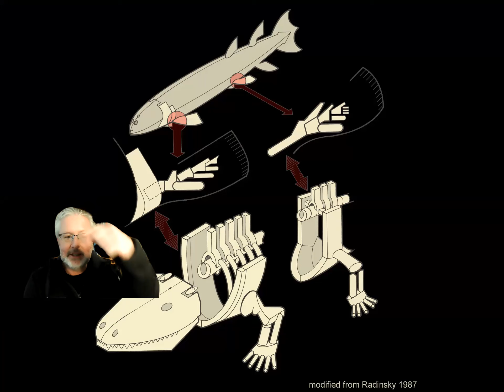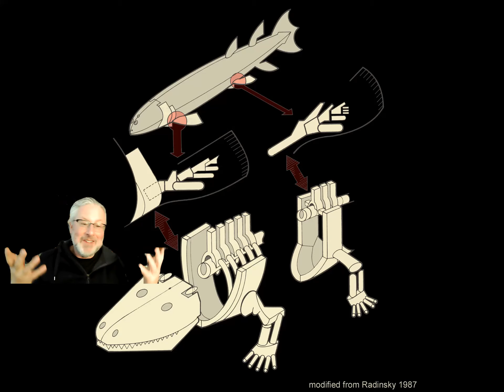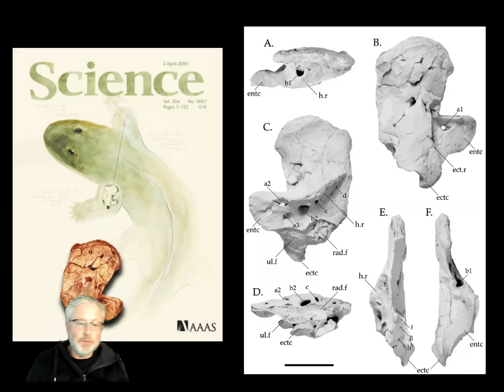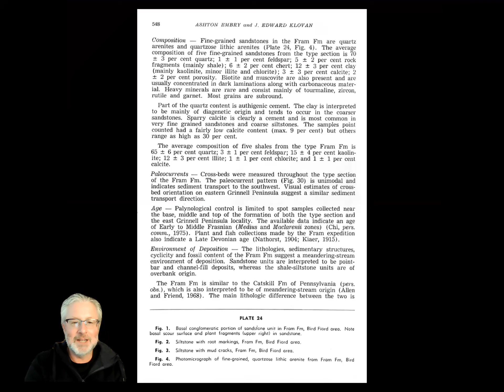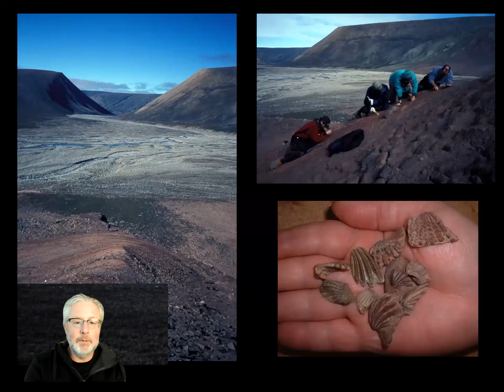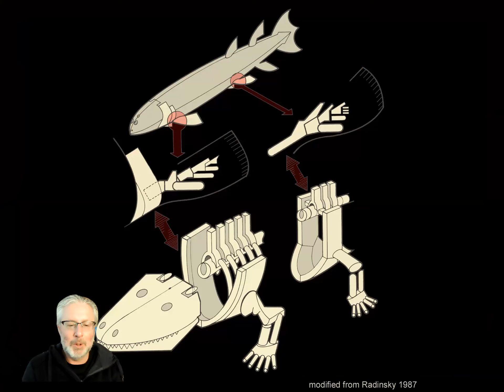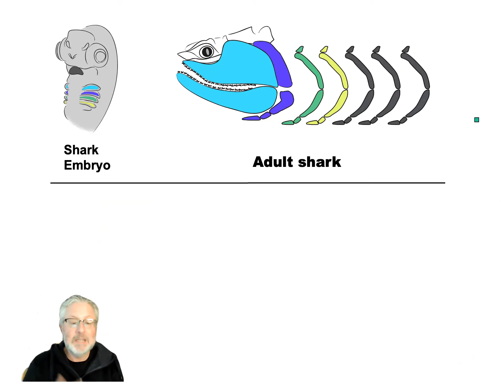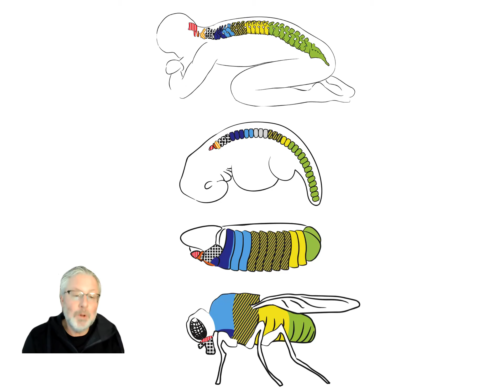Neil Shubin - Finding Your Inner Fish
Welcome to the 15th Aykut Kence Evolution Conference organized by METU Biology and Genetics Society!

In our conference, which we named after in the honour of Aykut Kence, who is one of our country's famous evolutionary biologists and who fought against evolution-opponents, we aim to tell about evolution, the theory of evolution, terms of this theory, and the relationship between these terms to our community and correct the wrong things about evolution known as right. In order to do so, we gathered many lecturers who are experts in their fields.

In this general presentation titled "Finding Your Inner Fish", Neil Shubin from Chicago University is talking about the discovery of Tiktaalik, an intermediate form between fish and tetrapods, and he is showing us our inner fish.

We would appreciate it if you could fill the “Conference Satisfaction Form” that you can find the link of below every presentation. It is really important for us to get feedback so we can make the conference better. Please fill the form after you have watched all of the presentations.

All rights and permits of the videos belong to METU Biology and Genetics Society (BIOGENE) and it is not appropriate to use them without permission. In such cases, it is suggested to contact the conference crew of METU Biogene.